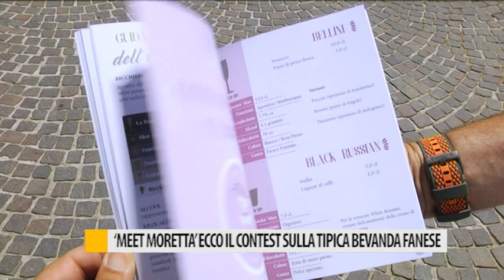"Meet Moretta" ecco il contest sulla tipica bevanda fanese